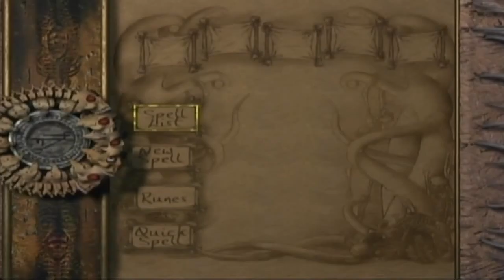Let's Play Eternal Darkness Blind Pt 30, Weapons! Good Weapons!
Yeeeeehhhhhh